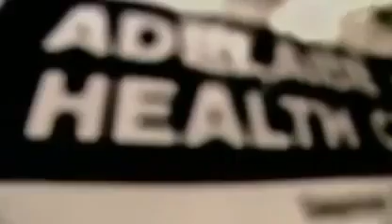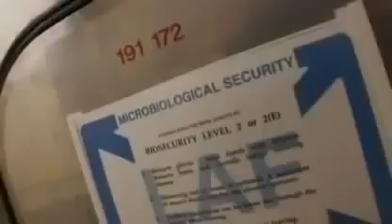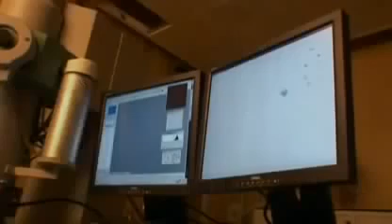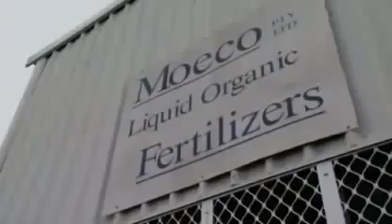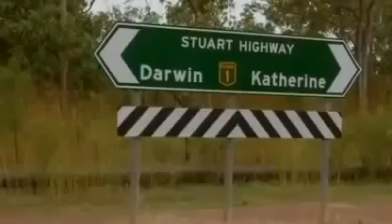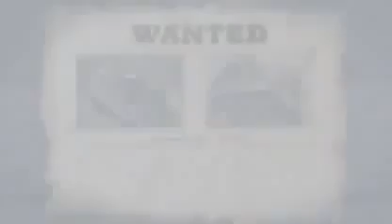La Invasión De Los Sapos Asesinos: Terroristas Del Reyno Animal * Documentales Completos